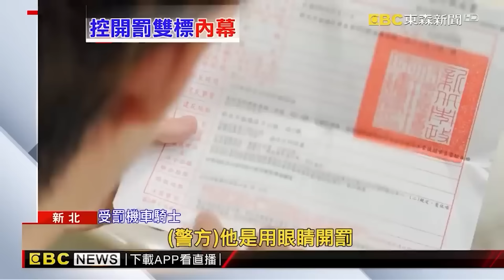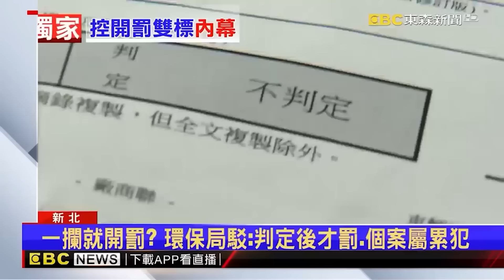2重機小巷相遇互不讓！他不滿拉轉竟被比1手勢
2重機小巷相遇互不讓！他不滿拉轉竟被比1手勢

重機男遭警攔查疑改管？他強調原廠檢驗結局竟反轉
影片授權：forever1103(楠梓翰)

獨家》騎士控未審先判！ 改排氣管「罰1. 2萬」不符比例原則

原廠125機車噪音超標？實測噪音照相結局傻眼
影片授權：火花羅